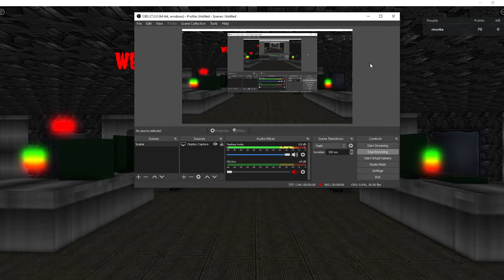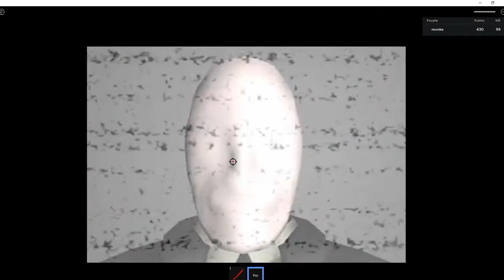Roblox Survival Area 51 [SNOWS GAME]